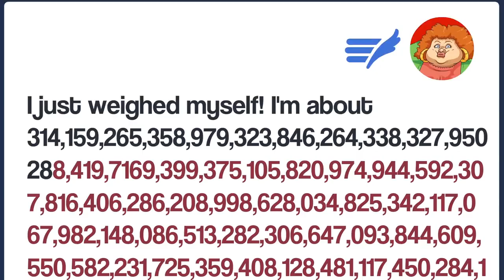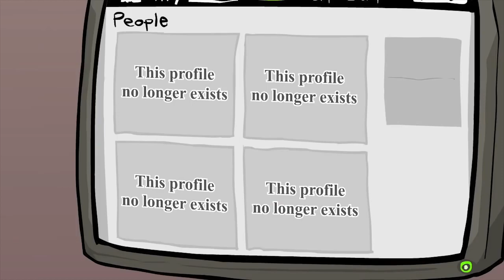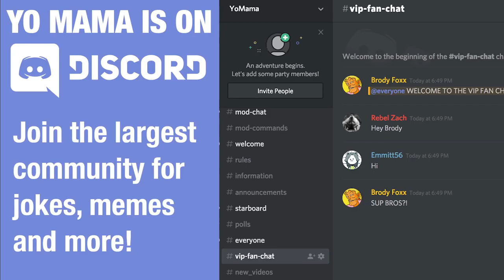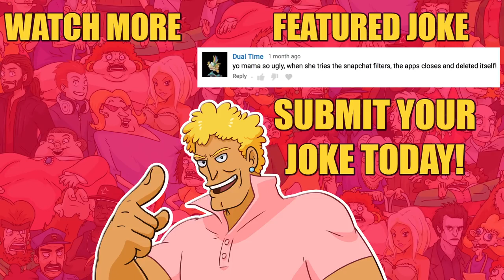YO MAMA SO UGLY! Snapchat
YO MAMA SNAPCHAT JOKE! DOWNLOAD MY GAME ▻ SNAPCHAT ▻ FollowYoMama DISCORD ▻ MY TWITTER (@BrodyFoxx) ▻